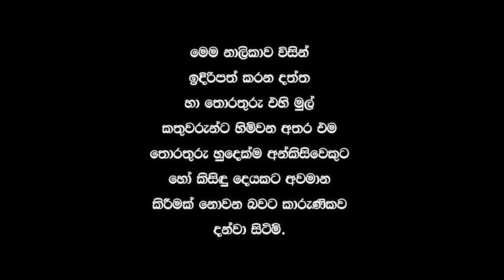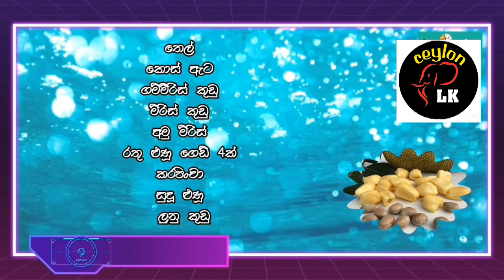Kos Ata maluwa recipe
කොස් ඇට මාළුවක් හදාගමූ   how to make sri lankan food is kos Ata maluwa recipe